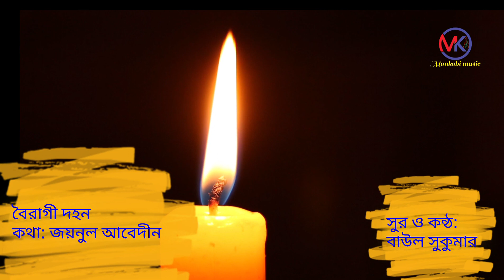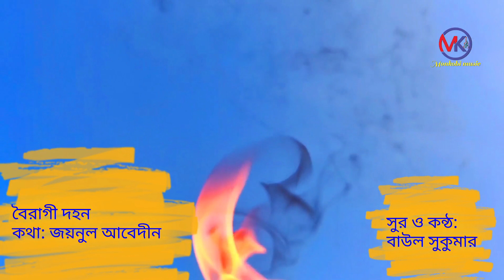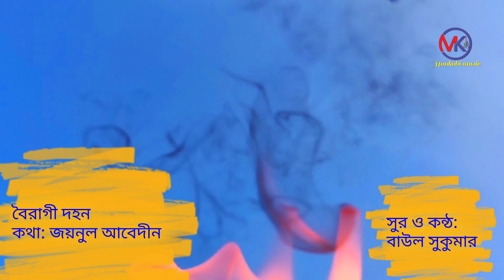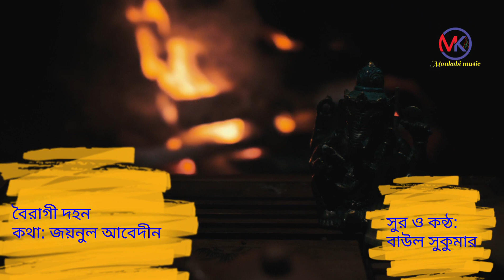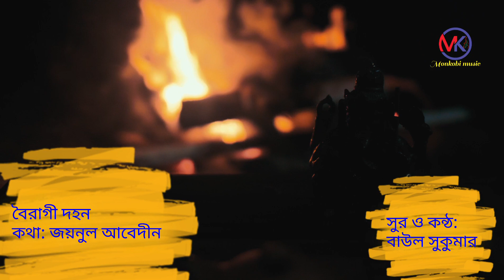বৈরাগী দহন| Boiragi Dohon|| কথা: জয়নুল আবেদীন || সুর ও কন্ঠ: বাউল সুকুমার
বৈরাগী দহন
কথা: জয়নুল আবেদীন
সুর ও কন্ঠ: বাউল সুকুমার

Produced by: মনকবি মিউজিক monkobi music